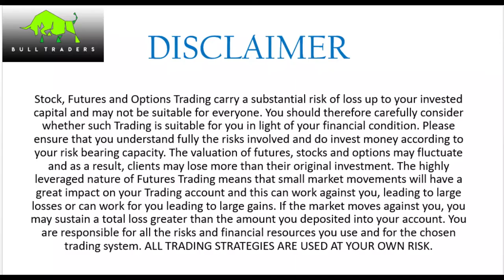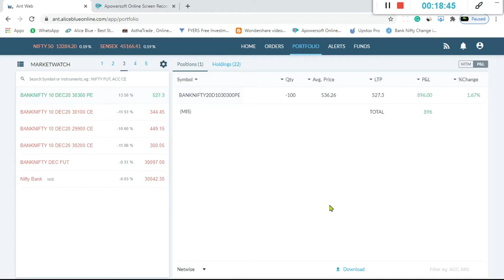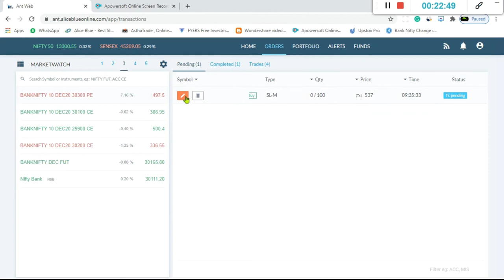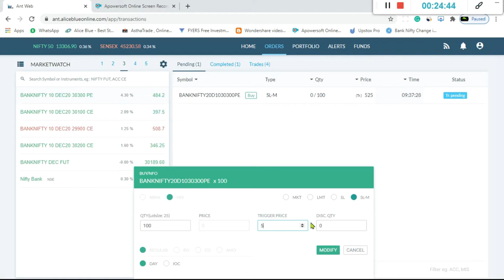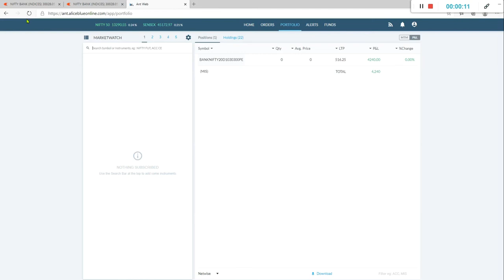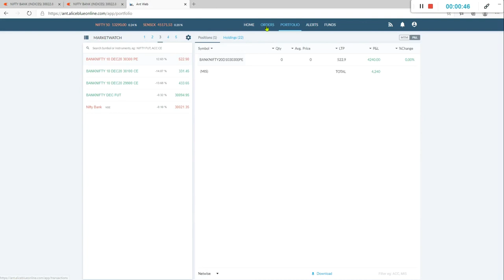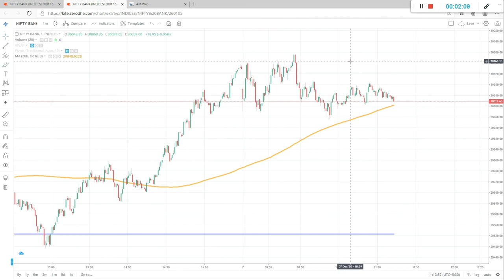|| LIVE INTRADAY TRADING || PROFIT RS 4000 || BANKNIFTY || 2020 ||